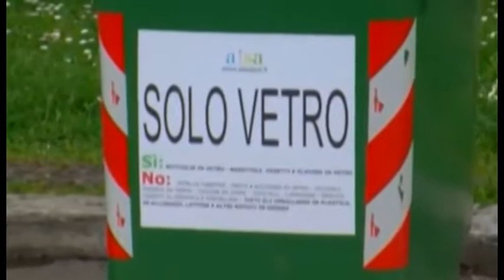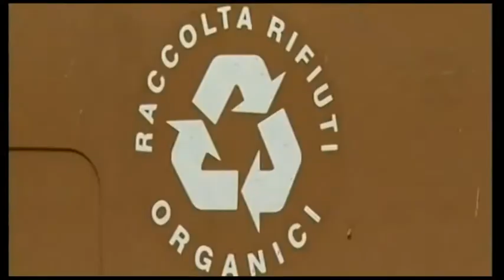Gestione Rifiuti Toscana Sud, Ghinelli: "perplessità su Ato unico regionale"